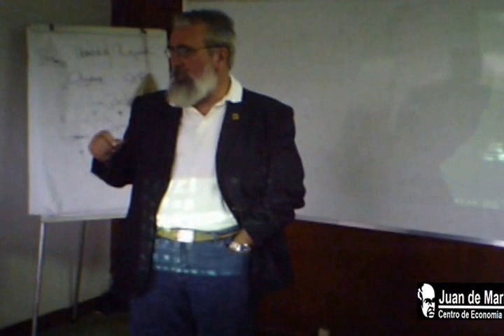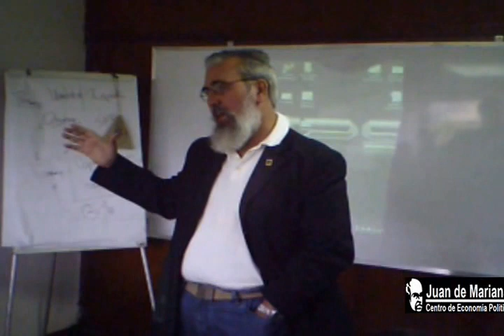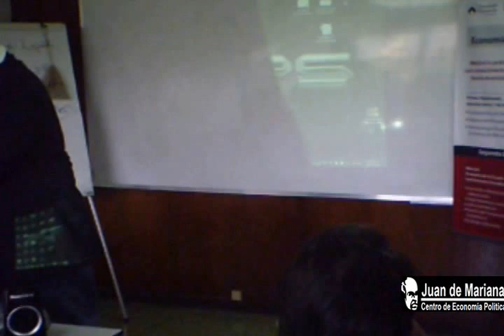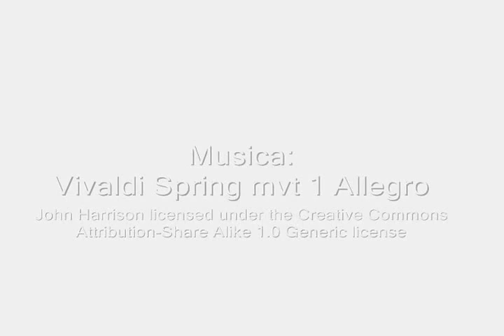Resumen de la segunda sesión de clases (11/06/2016)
Resumen de la segunda sesión de clases del sábado 11/06/2016 en la Doble diplomatura en economía de la Escuela Austríaca, Universidad Monteávila, CEDICE Libertad, CEPJdM, 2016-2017.

Guillermo Rodríguez G.

Edición: CEPJdM

Cámara: Víctor Navarro / Gabriela Rojas

Editado en Microsoft Movie Maker

(By CEPJdM/Guillermo Rodríguez G. Resumen de la segunda sesión de clases 11/06/2016)

Subido a YouTube bajo licencia Youtube Standar